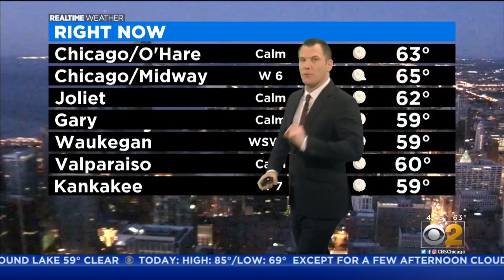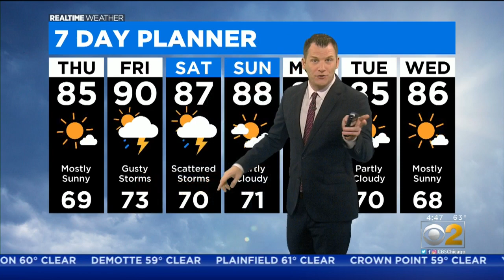Sunny Day Thursday; Storms Approaching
CBS 2 meteorologist Robb Ellis has the latest forecast.